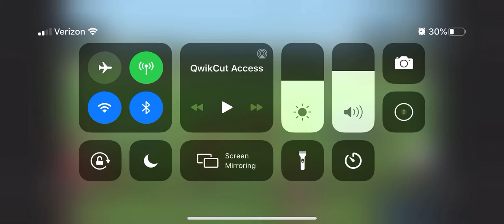Jv popwarner highlights part 53